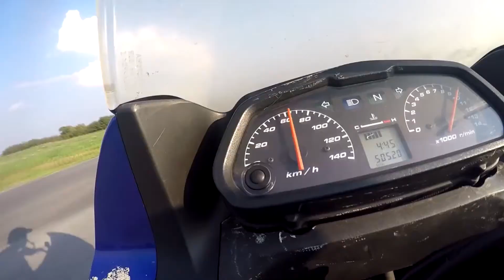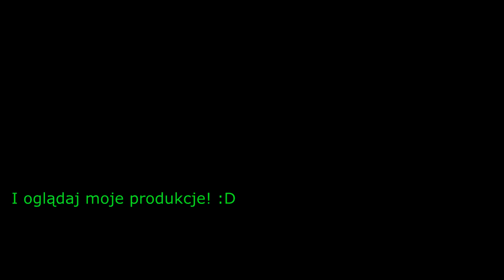DMV- Coś z niczego - luźny filmik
Siema! Jest godzina 3:46, ukończyłem montaż krótkiego, luźnego i sympatycznego filmu. Mam nadzieję że się spodoba. Niestety koniec sezonu, zimno i na dodatek miałem lekki wypadek varadero i nie wiem czy uda mi się coś jeszcze nagrać i zlepić. Mi osobiście BARDZO podoba się ten film! A wam? Jeśli tak to dajcie łapkę w górę bym wiedział czy moje produkcje idą w dobrym kierunku ;) Nie zapomnijcie oczywiście Strzelić like-a na Facebook-u i odpalić suba! :D

Wciągnijcie jeszcze informacje i STRZAŁA!

***INFORMACJE***

*Muzyka:

Intro: Wizard X AyePee - S.H.A.M.E (Motionzz Remix)

Reszta filmu: Cookin' on 3 Burners - This Girl Feat. Kylie Auldist

*Sprzęt:

Motocykl: oczywiście Honda Varadero 125

Kamera GoPro Hero4 Silver

FP. "Od SKUTERA Po Biegówkę"